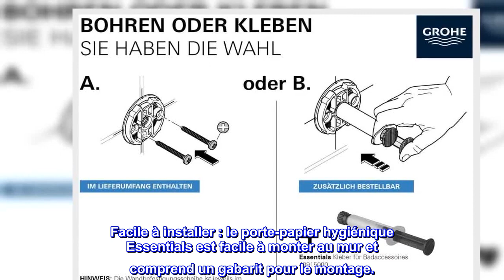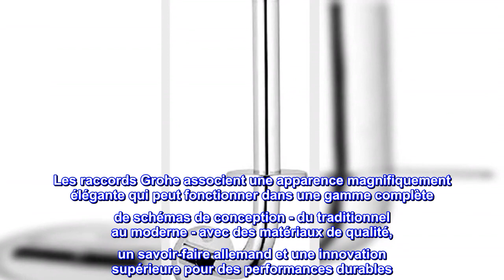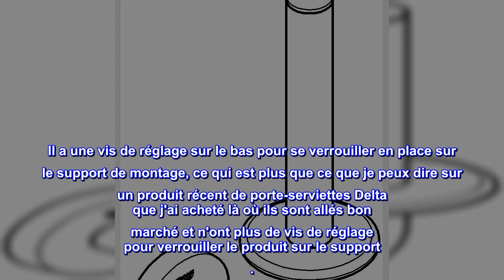Bon produit - GROHE 40385001 Essentials Porte-papier toilette mural de rechange Starlight Chrome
Lien produit:

SUPPORT DE PAPIER TOILETTE DE RECHANGE : Le porte-papier hygiénique de rechange mural GROHE Essentials est conçu avec des lignes classiques et est l'accessoire parfait pour toute salle de bain contemporaine.
Construction durable : porte-papier hygiénique de rechange fabriqué en métal durable qui est conçu pour durer et comprend une garantie à vie limitée sur la fonction et la finition ; Finition GROHE StarLight pour une résistance aux rayures et au ternissement
Montage dissimulé : le porte-papier hygiénique de rechange mural améliore la pièce sans jeu de vis apparentes pour un look poli, sans couture et professionnel.
Facile à installer : le porte-papier hygiénique Essentials est facile à monter au mur et comprend un gabarit pour le montage.
COMPREND : un porte-papier hygiénique de rechange ; Dimensions 9-1/8 po x 4-9/16 po
Finition GROHE StarLight pour des surfaces résistantes aux rayures et au ternissement pour une beauté à vie.
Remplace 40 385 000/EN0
En combinant une technologie supérieure avec un choix de designs à couper le souffle, Grohe peut vous fournir tous les éléments pour améliorer votre espace de bain. Les raccords Grohe associent une apparence magnifiquement élégante qui peut fonctionner dans une gamme complète de schémas de conception - du traditionnel au moderne - avec des matériaux de qualité, un savoir-faire allemand et une innovation supérieure pour des performances durables. L'impressionnant portefeuille de produits qui non seulement augmente le quotient de conception, mais exploite également la technologie de manière intelligente pour créer des maisons intelligentes et sophistiquées.

C'est un produit vraiment bien fait. Il a une vis de réglage sur le bas pour se verrouiller en place sur le support de montage, ce qui est plus que ce que je peux dire sur un produit récent de porte-serviettes Delta que j'ai acheté là où ils sont allés bon marché et n'ont plus de vis de réglage pour verrouiller le produit sur le support .